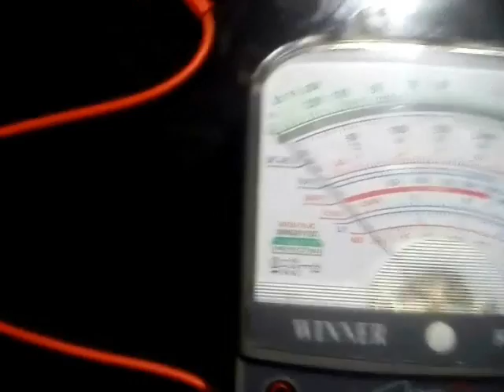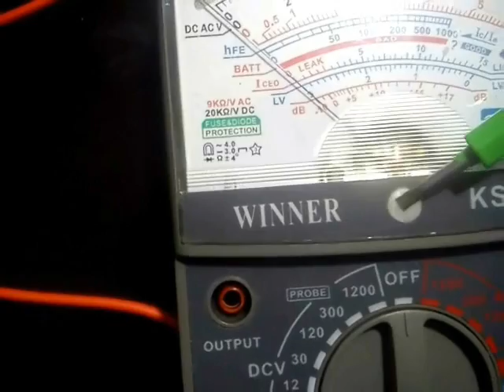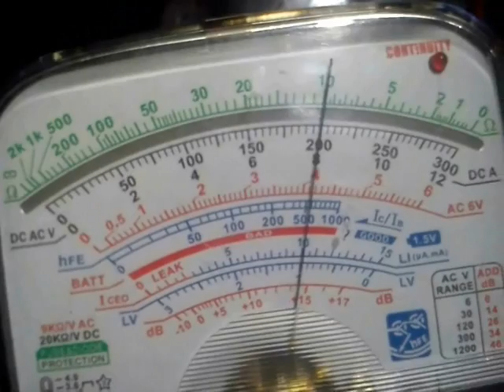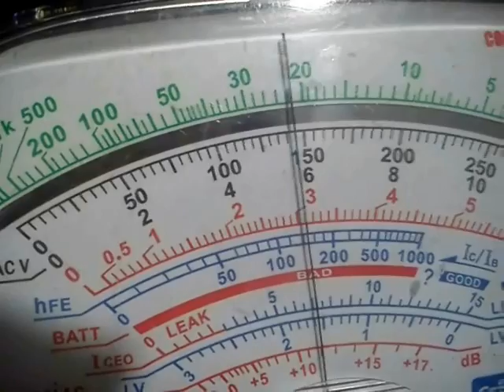langkah mudah multimeter untuk mengukur tegangan AC dan DC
cara menggunakan avometer untuk tegangan
pada video dijelaskan hasil pengukuran sbb :

- TEGANGAN AC : skala selektor di 300 v ac, Hasil ukur 200v ac
-TEGANGAN DC : skala selektro di 3v dc , Hasil ukur baterai 1,5 v ( cara hitung = (nilai yg ditunjuk) dikali (selektor) dibagi (skala max jarum) = 3 x 3/6 = 1,5v DC

semoga bermanfaat